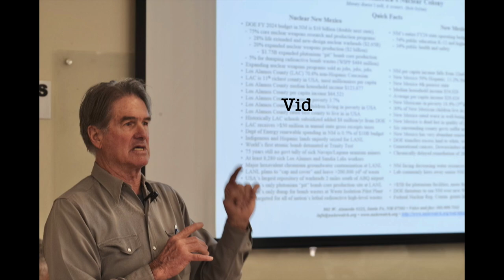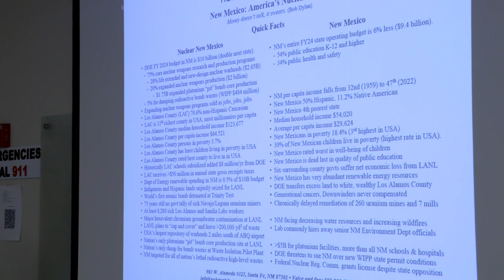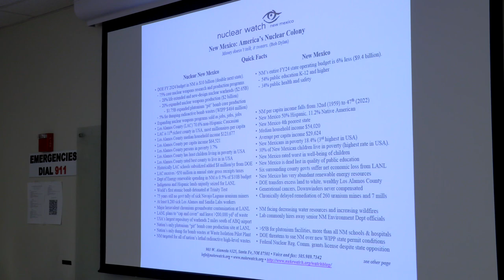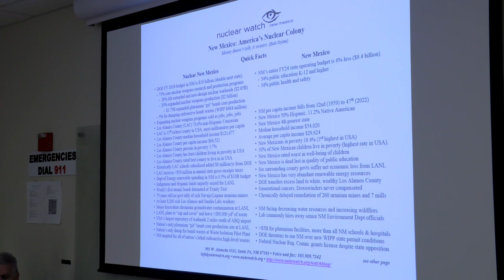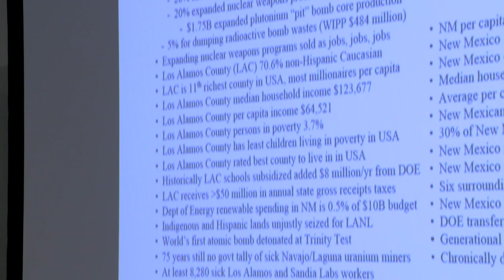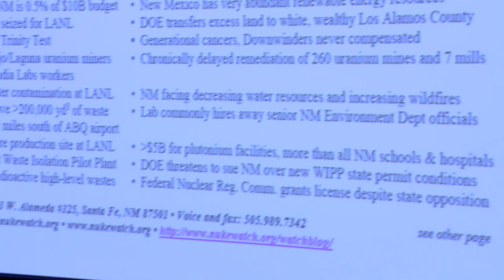Jay Coghlan, Nuclear Watch New Mexico Head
Jay Coghlan is Executive Director of Nuclear Watch New Mexico, a nonprofit organization that watchdogs the Los Alamos National Laboratory and the Department of Energy’s nation-wide nuclear weapons complex. He has worked successfully against radioactive incineration at the Los Alamos Lab and in Clean Air Act, Freedom of Information Act and National Environmental Policy Act lawsuits against the Department of Energy. Among other things, he prompted a 2006 independent study that concluded that plutonium pits (the fissile “triggers” of nuclear weapons) last at least a century, leading to congressional rejections of new-design nuclear weapons and their production. He is now centrally engaged in fighting against the U.S. government’s most recent and serious attempt to expand plutonium pit production, the chokepoint of resumed U.S. industrial production of nuclear weapons. He has also served as a consultant on nuclear disarmament issues to the Santa Fe Archdiocese for the last three years. He is an avid skier and climber and has been a Zen Buddhist practitioner for nearly 50 years.